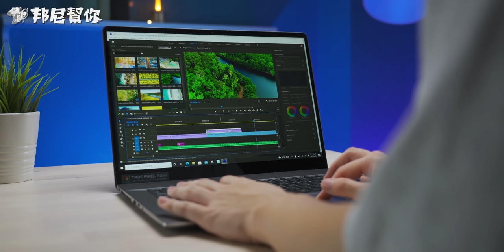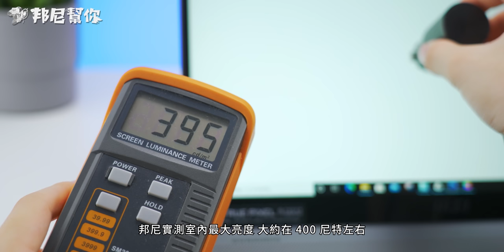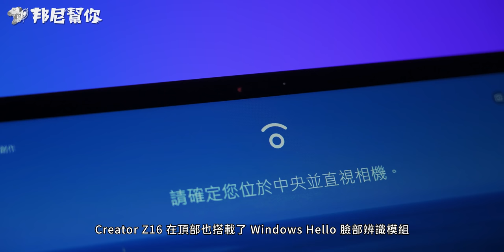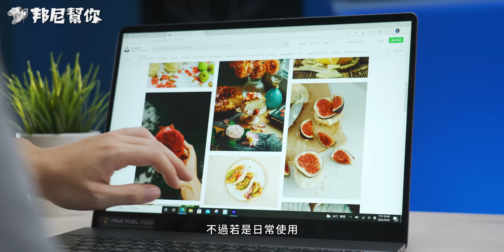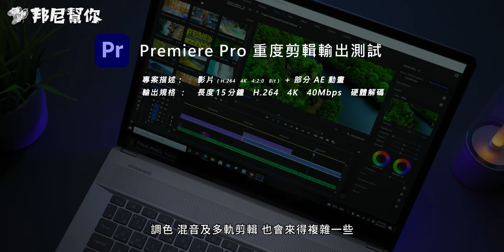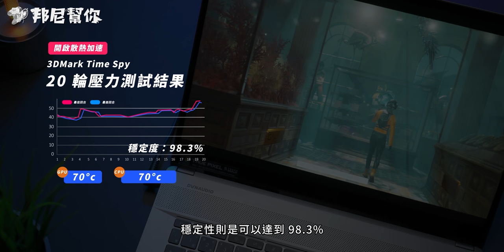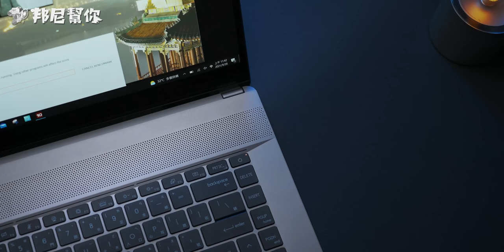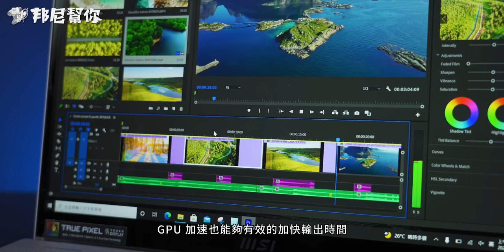「邦尼評測」優雅強勁的效能筆電！MSI Creator Z16 開箱評測（對比 M1 輸出效能, RTX 3060 , 2K 120Hz , i9-11900H 性能實測 剪輯筆電推薦 值不值得買？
邦尼幫你 3C 科技評測 ptt MSI Creator Z16 創作者筆電 開箱評測實測 效能對比 Macbook Pro M1 評價實際表現 高效能 2021 遊戲 剪片 Premiere Pro / AE 效能筆電推薦， 實測 NVIDIA GeForce RTX 3060 搭配 Intel Core 11th H45 處理器 i9-11900H 的實際性能表現，邦尼帶來 Premiere Pro 剪輯實測、螢幕色域表現達到 100% sRBG / 97% DCI-P3、 性能跑分，並實際遊玩 Cyberpunk 2077 , 古墓奇兵：暗影，充電速度 續航測試 遊戲光追 發熱散熱表現溫度、評價、推薦、值不值得買。

MSI Creator Z16 搭載 16 吋 2K QHD 16:10 120Hz 顯示器，效能上採用 NVIDIA GeForce RTX 3060 搭配 i9-11900H + 32GB RAM + 2TB PCIe 4.0 SSD，本集也將帶來  180W  充電速度實測 , 續航力測試 電力 電量測試 、跑分測試 PCMARK 10 , CineBench R23 , 3DMark , Premiere Pro 2021 輸出測試，本集為完整評測，將帶來更完整的效能快充續航實機實際測評。

- 邦尼找重點：

MSI Creator Z16

外觀設計 Unbox & Industrial Design：
0:00 邦尼幫你 開場
00:39 外觀設計 / A 面
01:05 I/O 接孔 / Thunderbolt 4 / 3.5mm 接孔 / USB A / MicroSD 卡槽
01:30 重量實測 / 可單手開闔
02:01 B 面 / 2K QHD 16:10 IPS 觸控亮面螢幕 / 120Hz
02:40 色域 & 量度實測
03:33 隨附校色器 / Windows Hello 臉部辨識 / 指紋辨識
04:40 鍵盤配置 & 手感

性能電力測試 Performance & Battery：
05:25 H45 Intel Core i9-11900H / NVIDIA GeForce RTX 3060
05:53 DDR4 3200MHz / 2TB m.2 NVME PCIe Gen 4x4 SSD / 循序讀寫實測
06:23 散熱風扇實測
06:48 Cinebench R23 實測 / 3DMark Time Spy 實測
07:32 Premiere Pro 實測
09:17 Procyon 實測
09:46 遊戲效能實測
11:42 90Wh 電池 / 續航力實測
12:00 180W 充電器 / 充電實測
12:16 跑分實測數據
12:24 喇叭外放實測
12:56 總結

本期卡司：
出演：MSI Creator Z16
主謀（製作人）：邦尼
內容創造者：威信
影像創造者：驢子
麥聲人：歐登
內容夥伴：IWAISHIN 愛威信 3C 科技生活
特別感謝：MSI & 一個看影片的「你」
邦尼老實說：本影片係由 MSI 有償委託測試，並由邦尼幫你秉持第三方評測的客觀事實，衷心製作消費者體驗報告。